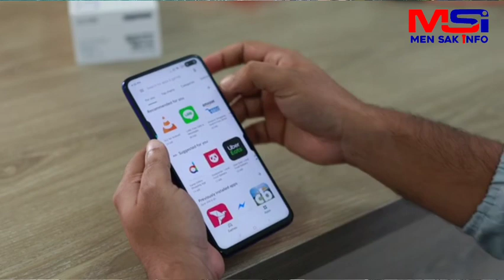Men kòman Lapolis gaye sèvèl plizyè sòlda 400 mawozo.. 3 avoka.mouri